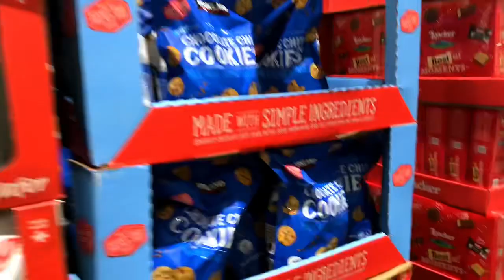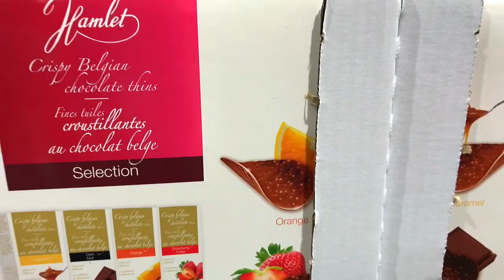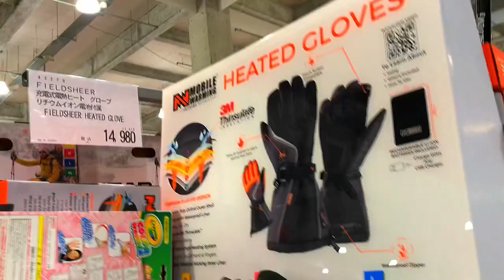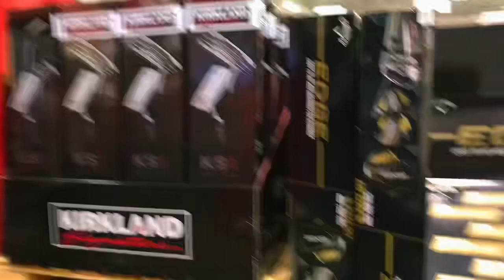Costco in Japan كستوكو في اليابان 🇯🇵